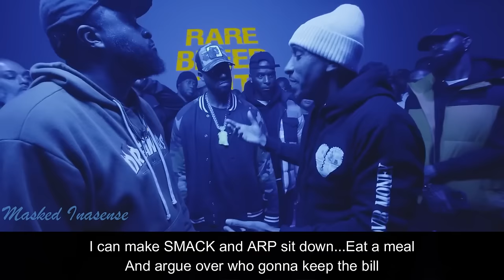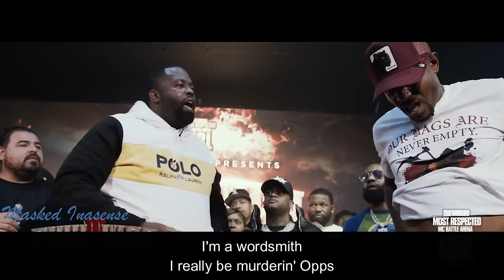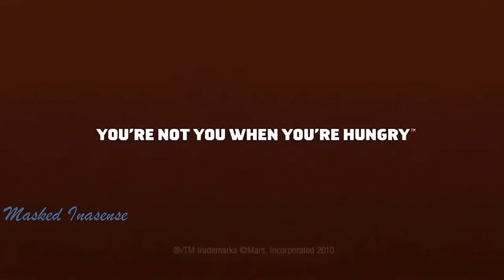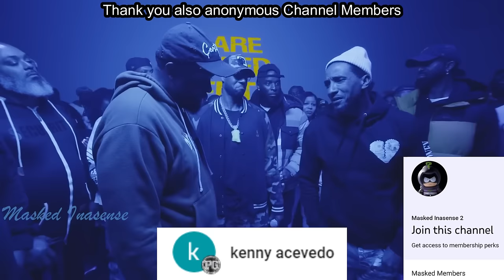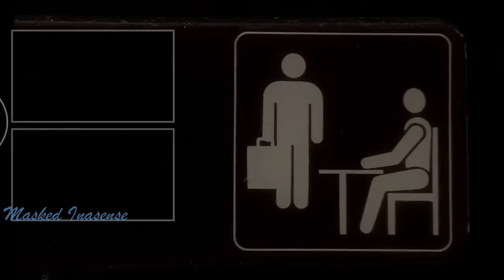Best Food Bars In Battle Rap PART 3 SUBTITLES | Masked Inasense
Part 3 of some of the best bars and moments about Food from older and newer battles/battlers in Battle Rap. With customized subtitles, audio and visual references added in to make Battle Rap easier to understand and more enjoyable.